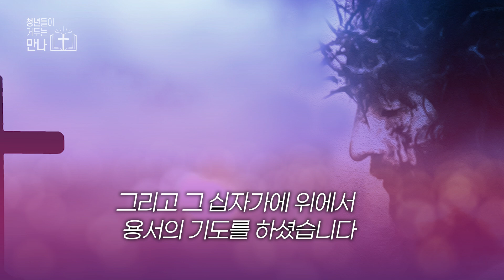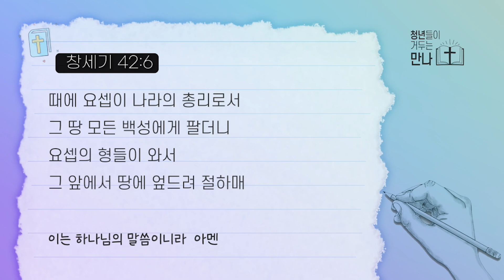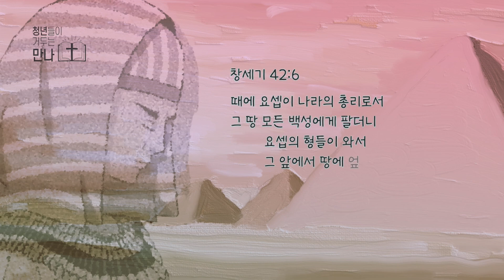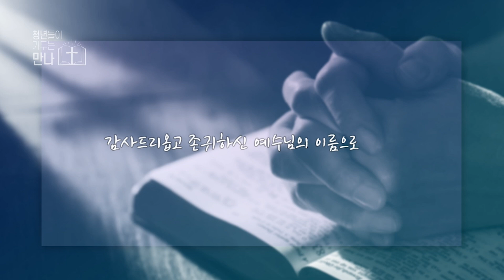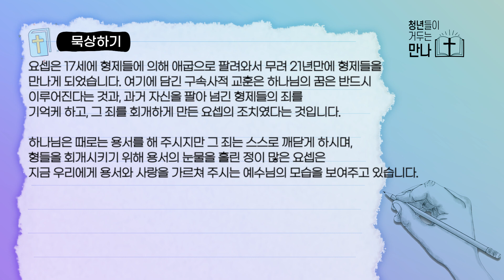[2023년 10월 7일(토)]청년들이 거두는 만나, 38세의 요셉–형제들을 만난 요셉, 이승현 목사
창세기 42장 6절 때에 요셉이 나라의 총리로서 그 땅 모든 백성에게 팔더니 요셉의 형
들이 와서 그 앞에서 땅에 엎드려 절하매

요셉은 17세에 형제들에 의해 애굽으로 팔려 왔습니다. 애굽의 총리가 된
요셉은 지금 38세로 흉년으로 인해 양식을 구하러 온 형제들을 21년 만에
다시 만나게 된 것인데요, 여기에는 어떤 구속사적인 의미가 있을까요?